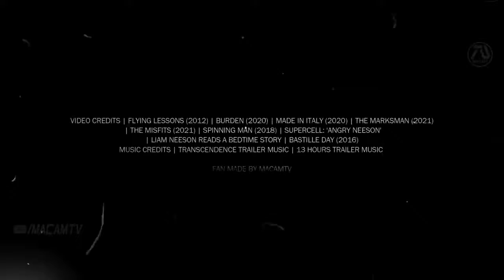TAKEN 4 RETIREMENT 2021 Trailer #2 Liam Neeson, Maggie Grace, Pierce Brosnan Fan Made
source :
ArtWork Pack1
Libre de droit sur plus de 500 Videos Full-HD, 250 images vectorielles de grande qualité, 2000 Images ...pour toutes vos créations PRO !!!